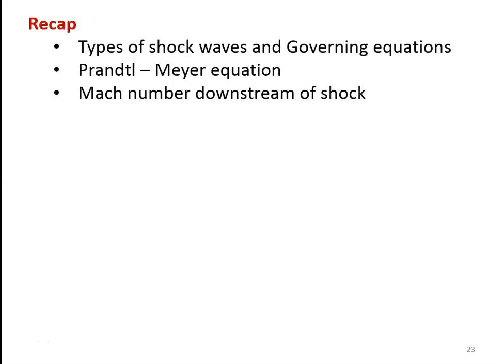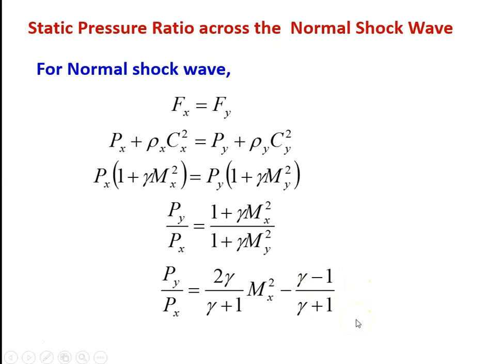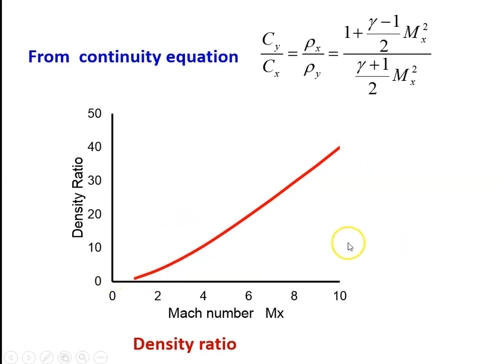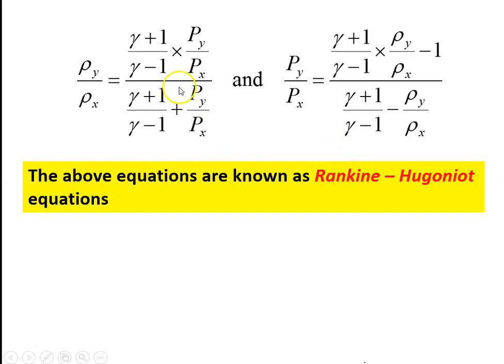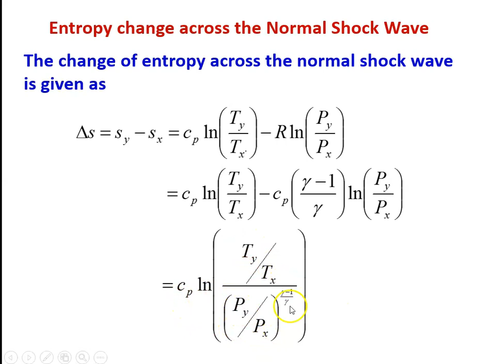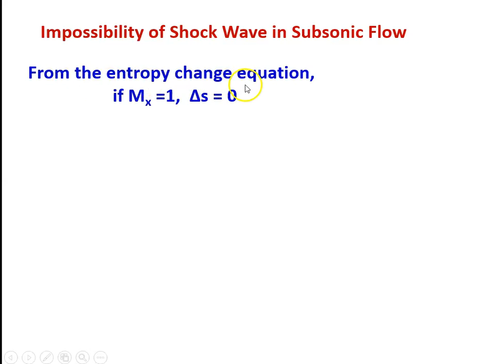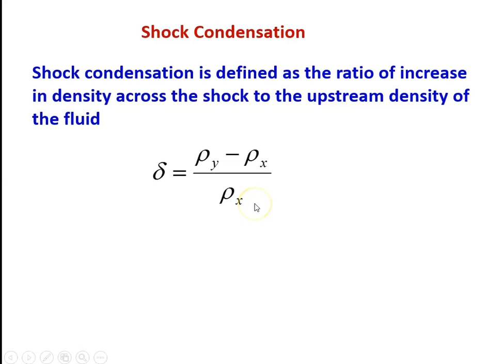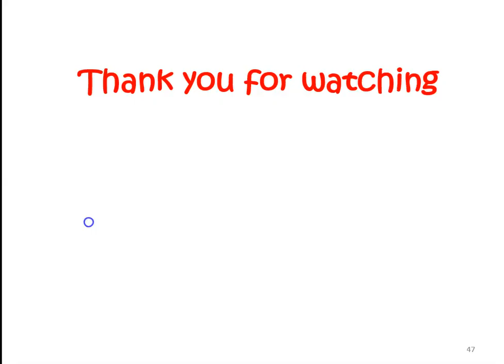GDJP 23 Flow with normal shock - Part 2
Property change across the shock, Rankine – Hugoniot Equations